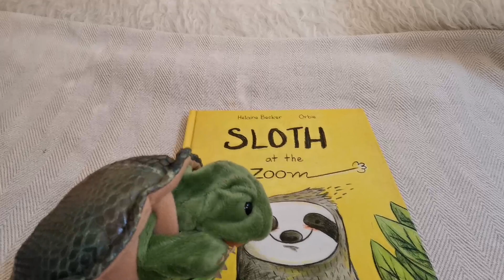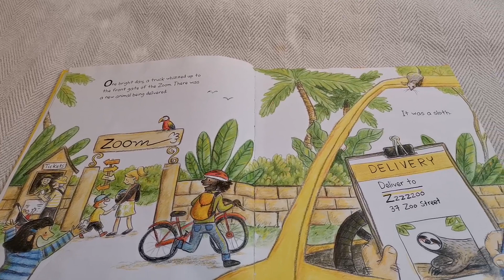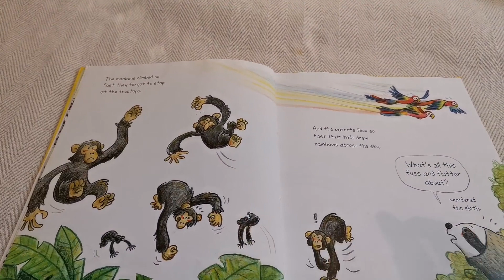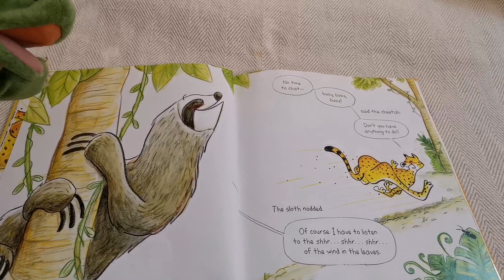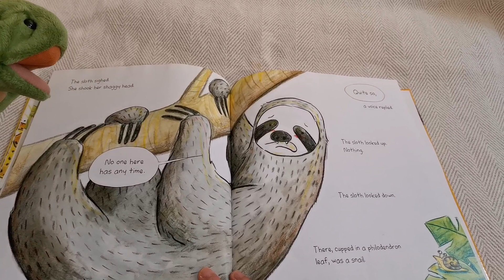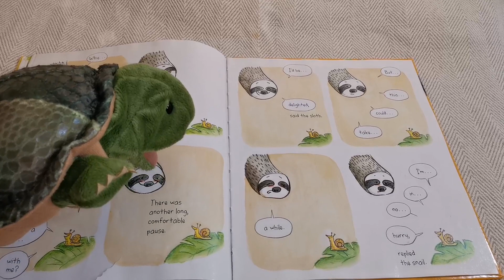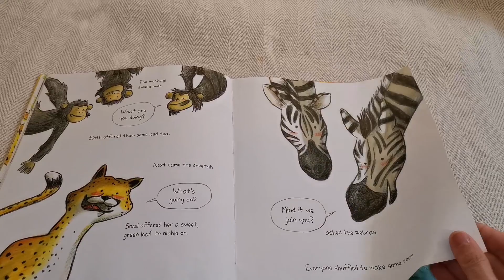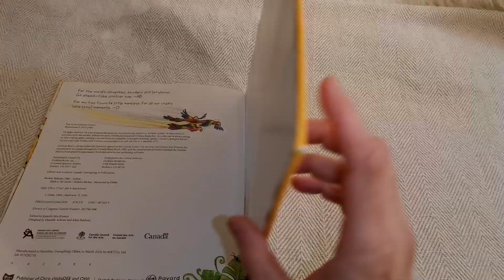Sloth at the Zoom by Helaine Becker/ Read aloud storybook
Sloth at the Zoom is the story of a sloth who was headed to the Zzzzzzoo but ended up being accidentally delivered to the Zoom! where everyone is super fast and super busy. When she arrives, it takes her a while to get settled, but when she's ready to make some friends nobody has any time—until the sloth meets a creature who’s a little more her speed, and everyone stops to notice. This is a surprising, delightful, and funny picture book about slowing down to enjoy the little things and making time for what matters.
"Sloth at the Zoom" storybook